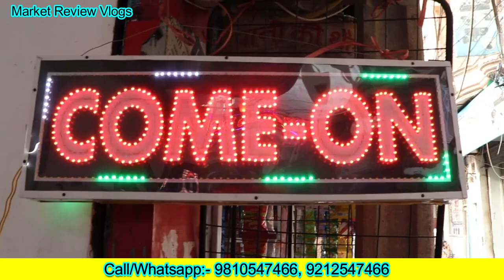सस्ती बोलते नहीं देते भी है | Cheapest Jacket wholesale | Jacket wholesale Market in Gandhi Nagar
सस्ती बोलते नहीं देते भी है | Cheapest Jacket wholesale | Jacket wholesale Market in Delhi Gandhi Nagar
Looking for the best winter jackets for men? Look no further than Jacket & Windcheater Factory. We have a wide selection of jackets and windcheaters that will keep you warm and stylish all winter long.

Shop Name: Come on traders
Adds 9/109 Banarasi Dass bldg near Suryamen guest House Gandhi Nagar Delhi 31
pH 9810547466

best winter jackets for extreme cold
luxury winter jacket brands
best winter jackets for women
best coats for men
men's casual winter jacket
best lightweight winter jacket
best budget winter jacket mens
nice men's winter coats

Please share jarur kareare...

jacket wholesale market mumbaiWinter Jackets online at Best Prices in IndiaStylish Jacketswinter jackets for women/man/kidsbest jackets for menbest winter jacket brandswinter fashionbest winter jacket 2022best winter jackets on amazonbest winter jackets for men under 1000stylish jackets for men